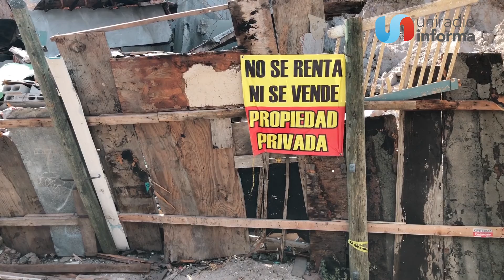Siguen sin dictamen por deslizamientos en Camino Verde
- Los deslizamientos de tierra continúan, y a pesar del peligro, muchos se resisten a dejar su patrimonio.